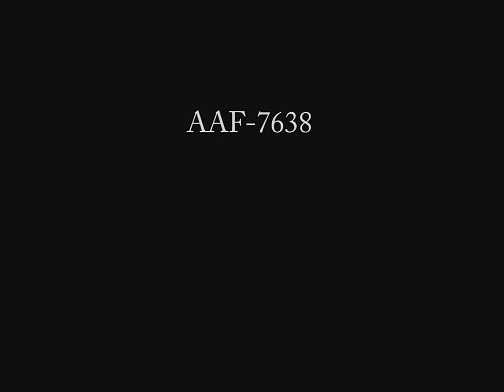Fairbanks football, 1950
Scenes from football games at Griffin's Field in Fairbanks, Alaska, were filmed from September 1949 to March 1950. Signs on the edge of the field, now known as Griffin Park, feature ads for Lavery’s grocery store, Livesley’s, Cooper’s, Fairbanks Cold Storage, Pat and Mike’s, Northern Commercial Company, and the Pastime bar (Color/Silent/16mm film).

From AAF-7638 of the Russ & Thelma Huber Film Collection held by the Alaska Film Archives, a unit of the Alaska and Polar Regions Collections & Archives Department in the Elmer E. Rasmuson Library, University of Alaska Fairbanks. For more information please contact the Alaska Film Archives.